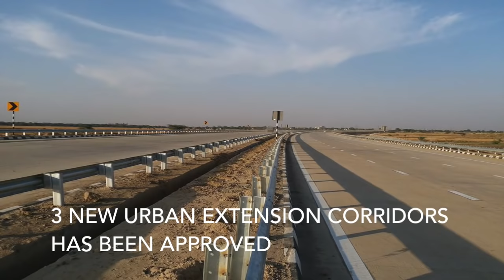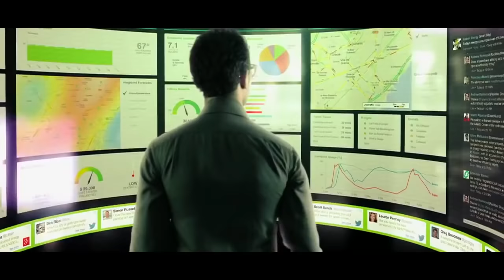Biggest projects in Delhi NCR (part 1)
The National Capital Region (NCR) is a coordinated planning region centred upon the National Capital Territory of Delhi (NCT) in India. It encompasses the entire NCT of Delhi and several districts surrounding it from the states of Haryana, Uttar Pradesh and Rajasthan. NCR now spans 58,332 km2 (22,522 sq mi) with a population of roughly 50 million

The Delhi Extended Urban Agglomeration, a part of the NCR, contributed $370 billion or roughly 4% to the Indian economy (measured in terms of GDP PPP) in 2015-16. It currently has many of the fastest growing cities of india within its borders, including Faridabad, Ghaziabad, Noida, Greater Noida and recently Sonepat and rohini.

This video is part 1 of the NCR series. It covers the massive rail and road projects ongoing across the region. NCR is quickly becoming one of the largest cities in the world